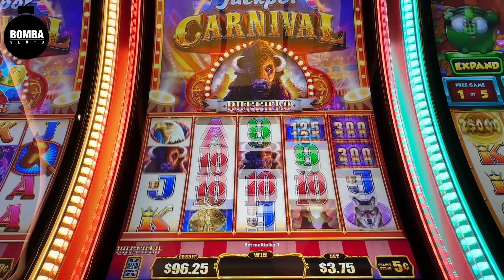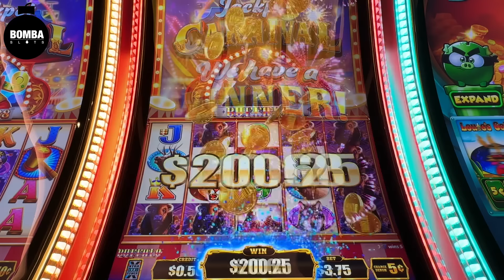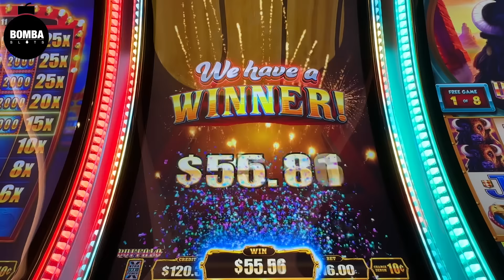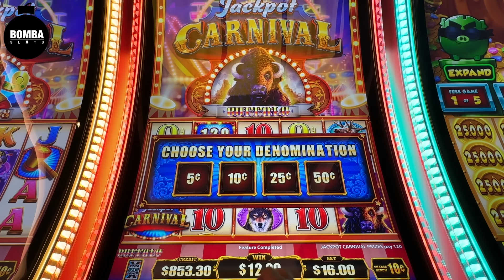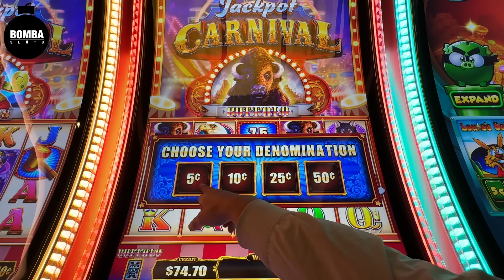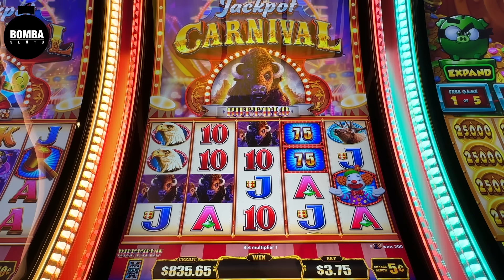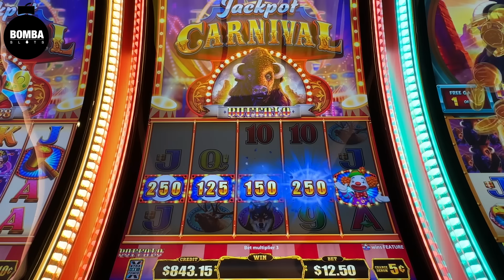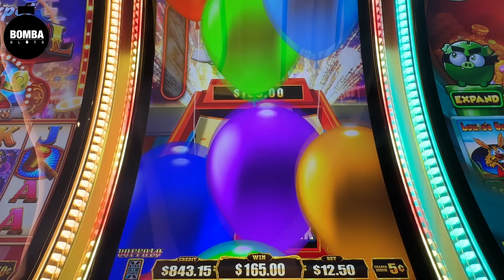Inside the High Limit Room Madness of JACKPOT CARNIVAL!!!